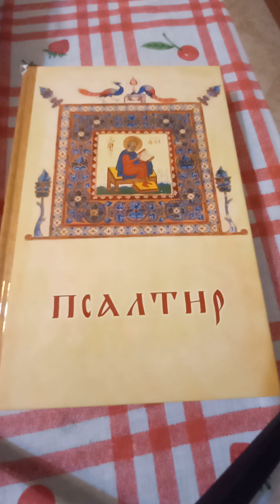ТРИДЕСЕТ И ЧЕТВЪРТИ ПСАЛОМ